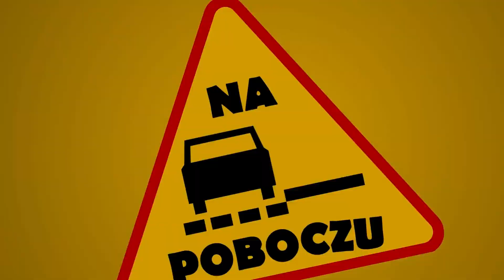Koniec z napędem na tył w AMG, nowy Opel Corsa, Alfa Romeo LEA - #209 NaPoboczu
Dzień dobry widzowie! W dzisiejszym odcinku mamy dla Was: informację o końcu tylnego napędu w AMG, piękne Alfa Romeo LEA oraz nowy Opel Corsa. Startujemy!

NaPoboczu to jedyne w Polsce codzienne internetowe wiadomości motoryzacyjne. Ukazują się każdego dnia o godzinie 8.30 rano!